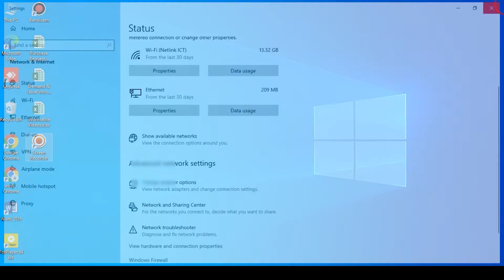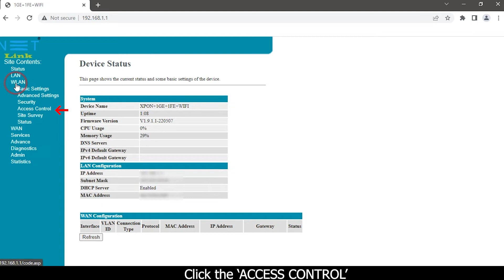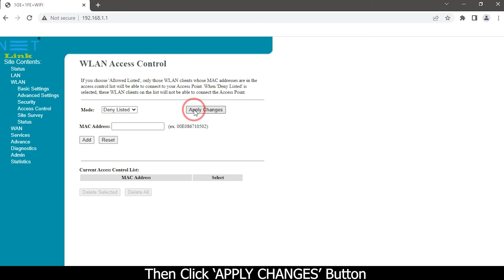HOW TO ENABLE MAC FILTER IN NETLINK V2802GW ONT-143